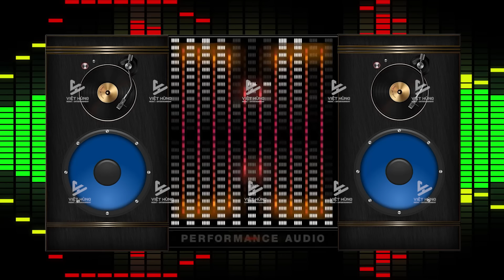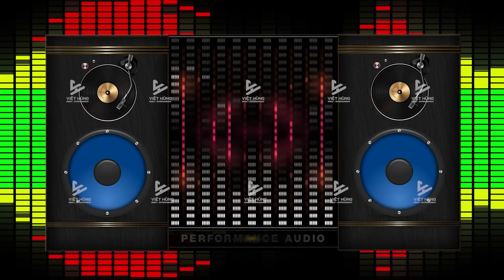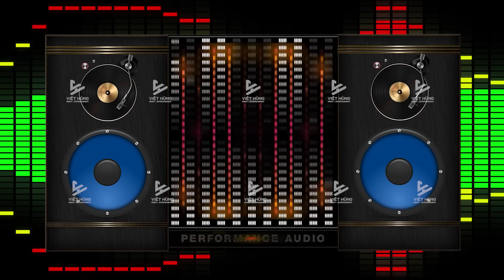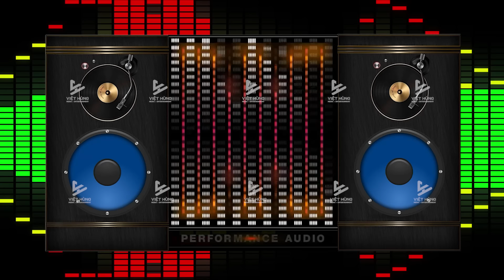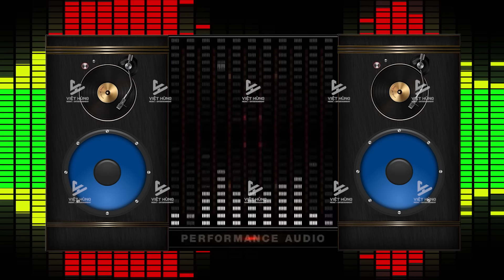Nhạc Test Loa CHUẨN 8D Bass Căng Treble Mịn - Nhạc Disco Remix Cực Mạnh- LK Nhạc Sống Disco Remix DJ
► Kênh Thuộc Âm Nhạc Việt Hùng Media
► Thể Loại : Nhạc không lời, Nhạc Hòa tấu , Nhạc Phòng Trà, Nhạc Buổi Sáng
► Keyboard : Việt Hùng Organ
© Bản quyền thuộc về Muzik Hoà Tấu & Việt Hùng Media Vui lòng không đăng tải trái phép dưới mọi hình thức !